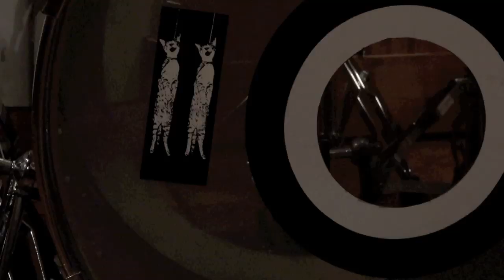After 15 Years, The Conformists' Mike Benker Goes Out On Top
After 15 years as a band, The Conformists' Mike Benker decides to call it a day. The band explains how they feel about his departure and moving on.